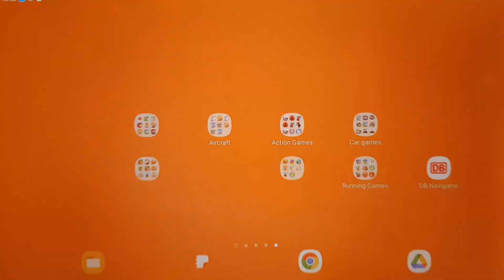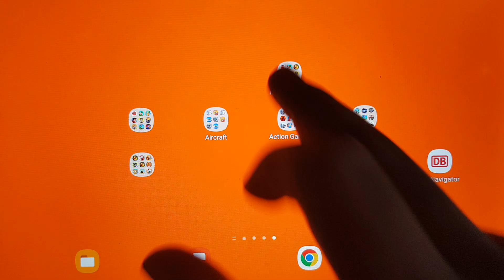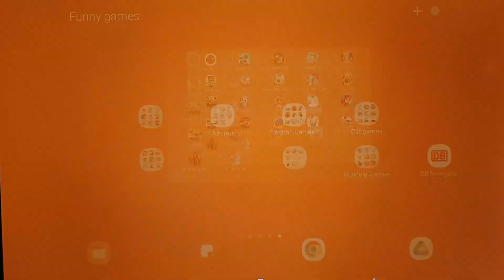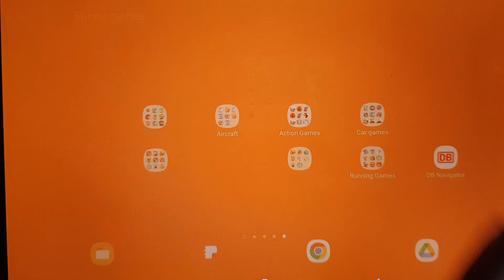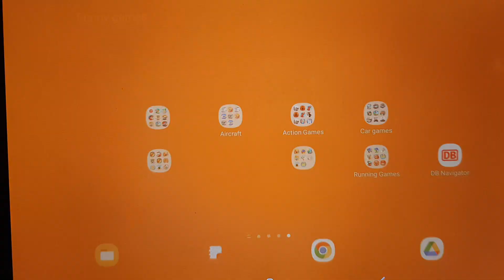RED BALL 4(MOON)🌝🌛TOM Friends🐰🐶🐱Bow Masters🏹🎯BANANA Kong🍌🦍Stumble Guys🏃‍♂️Sponge BOB🎂🍔SNAKE.IO🐍